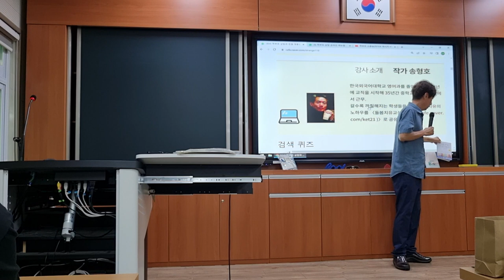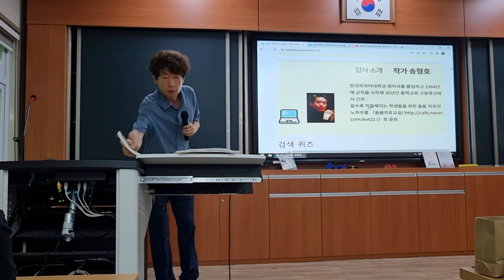훌륭한 교사는 무엇이 다른가를 번역하게 된 계기 전남교육청교육연수원 2023 국어과 1정 연수 강의 영상